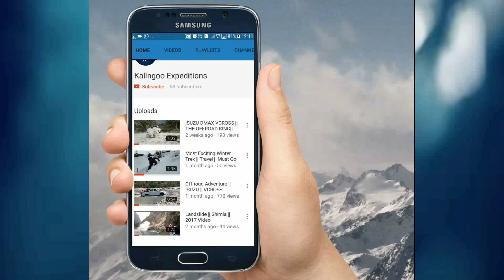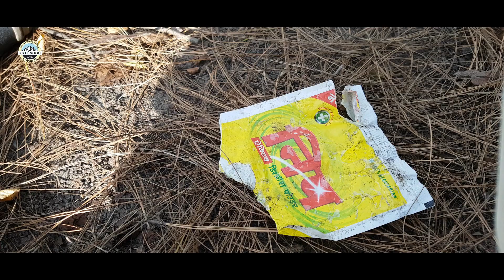| Survival Tips | How to start a Fire without matches.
In this video I have explained that how you can start a fire using Magnesium Fire starter.
Description: For start a fire you need anything that can easily catches fire like We have used Pine tree needles because they catches fire very quickly. All you have to do is rub magnesium in small amount so it become more easy to fire Pine wood.
How and where to purchase